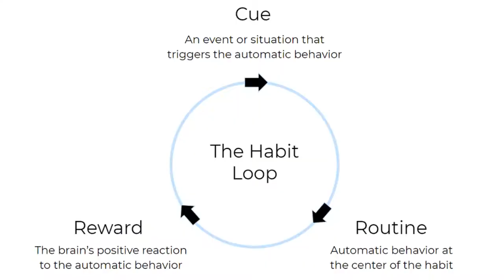How to plan your day